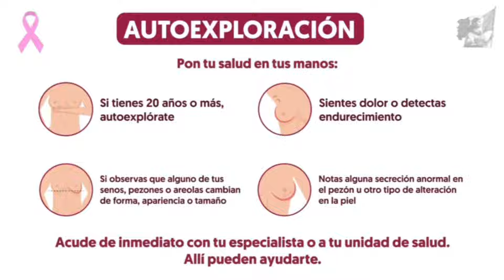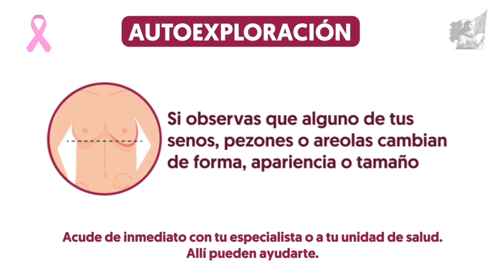VidaSaludable l Evita enfermedades con prevención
VidaSaludable l Evita enfermedades con prevención. Autoexplórate, aliméntate sanamente y mantente activa para prevenir el cáncer de mama.

Cuidar de ti es también cuidar de los demás.